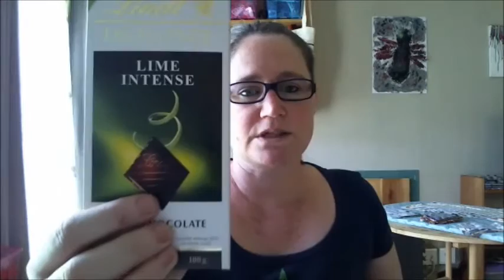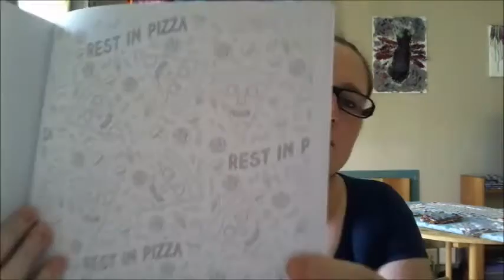Wooldiaries 03 November 2016 Episode 63 Halloween Box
A Knitting Podcast from Jo'burg, South Africa